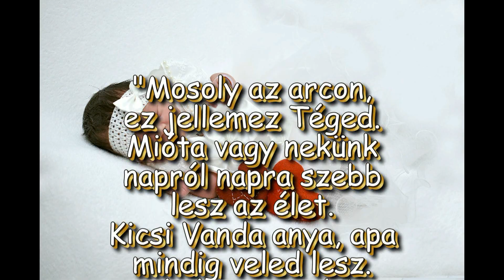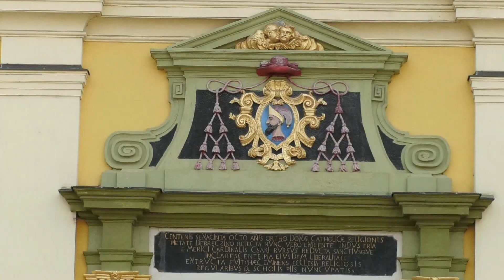Vanda keresztelője 2023 HD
A videót Ari Sándor készíttette és szerkesztette.